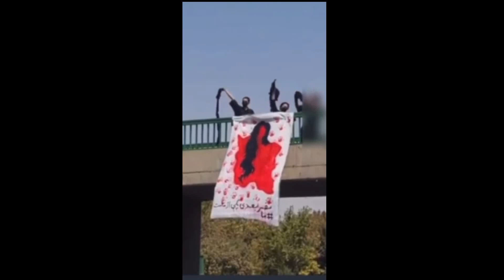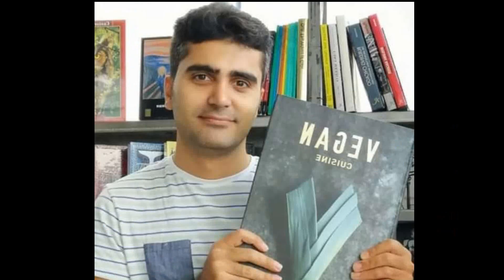SHELER | TAVALODY DIGAR | تولدی دیگر | ZAN | ZENDEGI |AZADI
id=com.goodbarber.taranehrecords